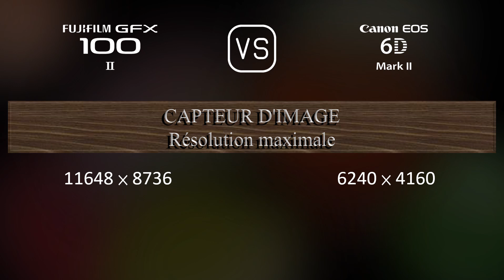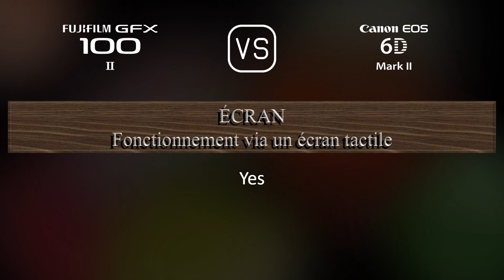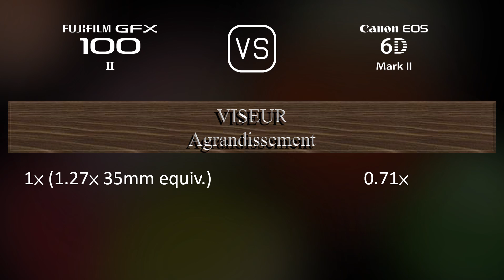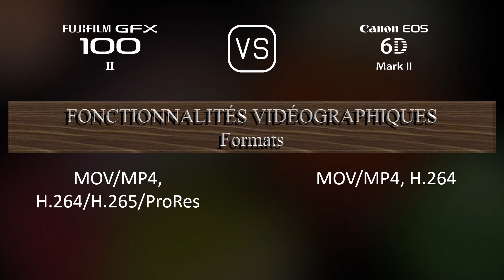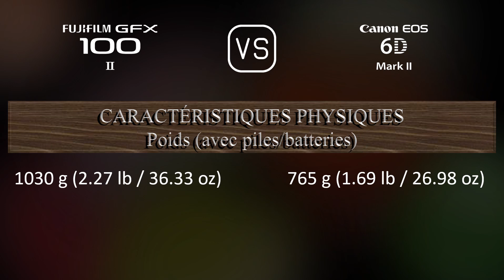Fujifilm GFX 100 II vs. Canon EOS 6D Mark II: Une Comparaison de Caractéristiques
Cette vidéo fournit un aperçu des fonctionnalités du Fujifilm GFX 100 II et du Canon EOS 6D Mark II dans une comparaison de caractéristiques (comparison of specifications).

00:25 LANCEMENT
00:33 BOÎTIER
00:40 CAPTEUR D'IMAGE
01:01 IMAGE
01:16 OPTIQUE ET MISE AU POINT
01:41 ÉCRAN
01:58 VISEUR
02:13 FONCTIONNALITÉS PHOTOGRAPHIQUES
03:06 FONCTIONNALITÉS VIDÉOGRAPHIQUES
03:20 STOCKAGE
03:24 CONNECTIVITÉ
03:49 CARACTÉRISTIQUES PHYSIQUES
04:07 AUTRES CARACTÉRISTIQUES